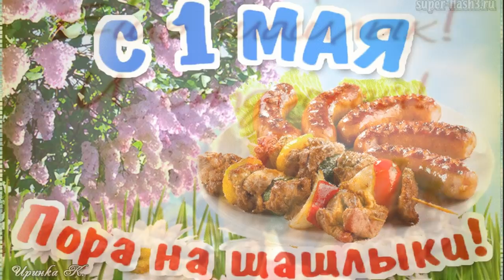Веселое поздравление с 1 мая!Congratulations on May 1! Песня про шашлык.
С праздником весны и мира —
Заправляет Первомай!
Прочь из тесных стен квартиры
На природу, словно в рай!
Дачники сезон откроют,
Лес запахнет шашлыком,
Боевого вам настроя
Пожелаю! С огоньком!

Congratulations on May 1! With the holiday of spring and labor, friends!

Оптимизация:музыкальные видео, смешные танцы всё для отличного настроения!